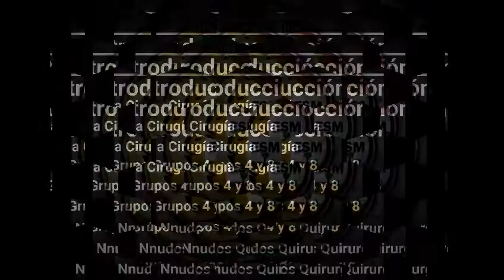nudo # 3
Así es como se hace el nudo # 3.